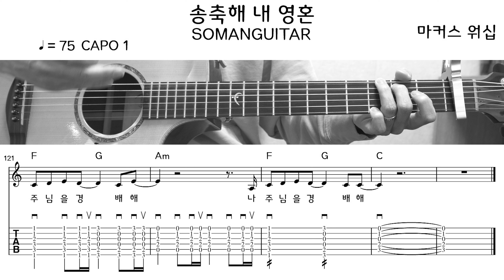마커스 워십 - 송축해 내 영혼 (Guitar Cover / 기타커버) (악보/TAB)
악보영상은 유튜브에 있어요